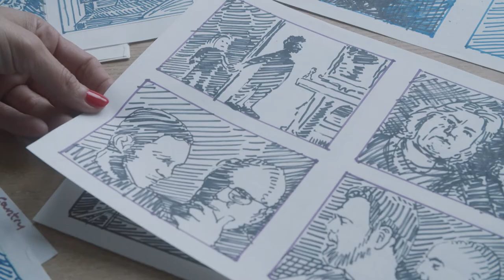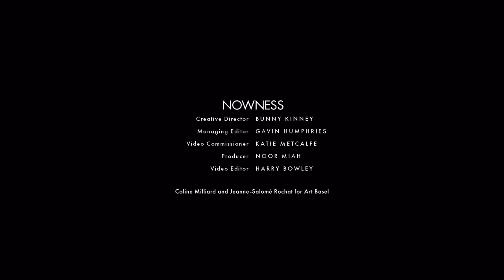Meet the Artists | Barbara Wagner and Benjamin de Burca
Filmmakers Bárbara Wagner and Benjamin de Burca don’t portray their subjects. Instead, the Brazilian-German duo invites them to collaborate on presenting a version of themselves that is at once real and acted. Their best-known work Swingerra (2019) – which is currently on view at Kunsthall Stavanger and the MEP in Paris – features competing groups of dancers in Northern Brazil. Flamboyant yet intimate, the two-channel video installation stages a young generation of Brazilians turning traditions into self-affirmation – and a Queer community constantly under threat in contemporary Brazil. The push and pull between documentary and fiction reflects the artists’ background: Bárbara Wagner comes from journalism, Benjamin de Burca, the visual art. Together, they have become the caretakers of stories too often brushed aside.

In this new episode of Art Basel’s ongoing video series ‘Meet the artists’, they discuss how art can, they say, ‘allow people to see the world again’.

Bárbara Wagner and Benjamin de Burca are represented Fortes D'Aloia & Gabriel (São Paulo / Rio de Janeiro).